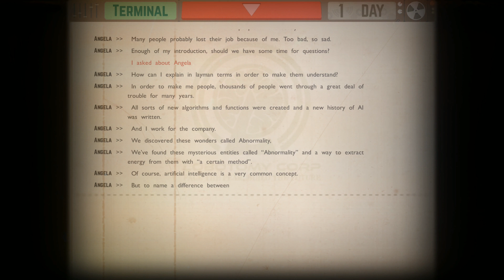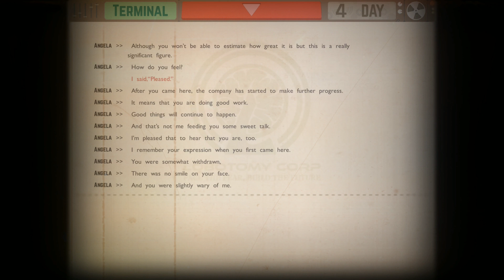MONSTER MANAGEMENT SIMULATION | Lobotomy Corporation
Just some fun (read: weird) little Steam game today inspired by SCP, Cabin In The Woods and others as we run a monster management corporation with predictably disastrous results in Lobotomy Corporation.